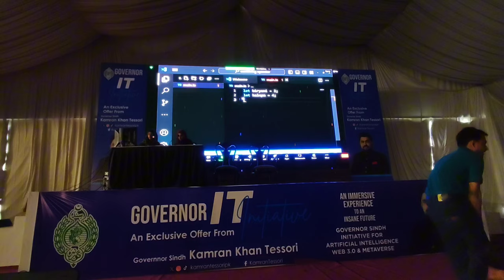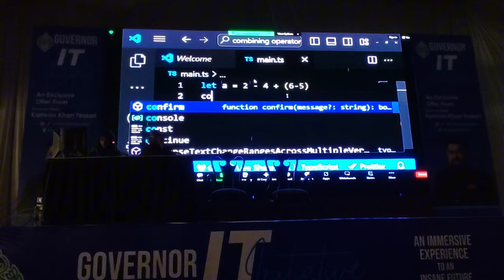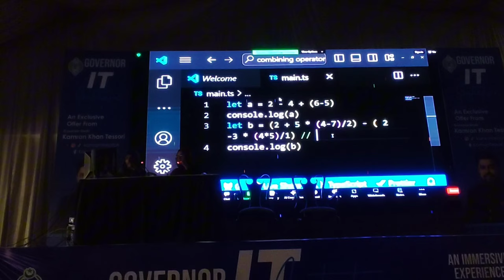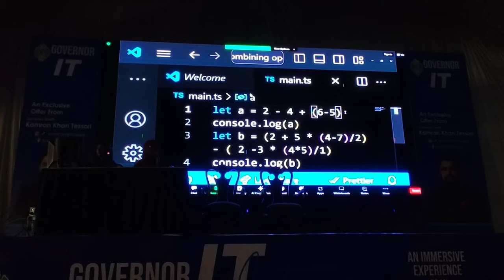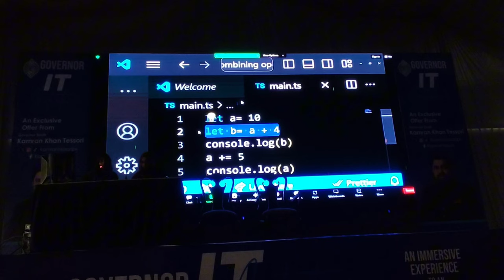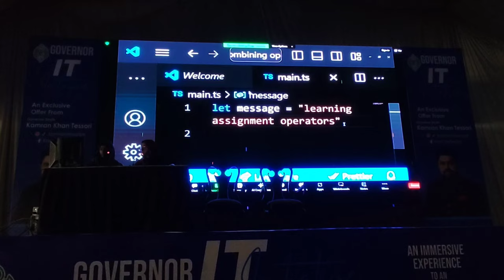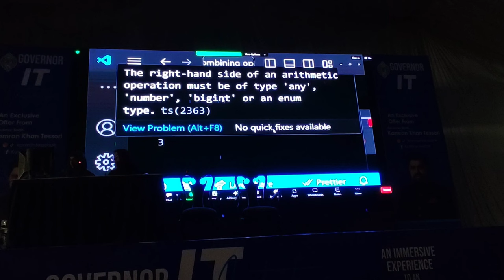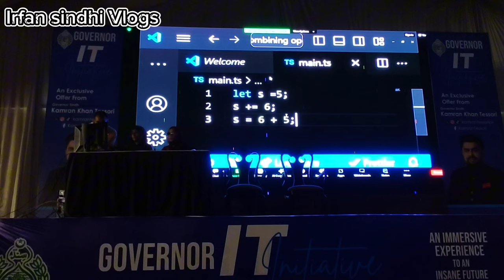7th class | Salman Iqbal CEO of ARY news|Irfan sindhi Vlog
Hello and Welcome Dear Students, I am your friend Irfan Ali Babbar and I am here make videos for you to understand the concept of typescript. Also agar phir bhi ap kay doubts ho tou ap yahan msg karsakty hain is k ellawa,
here is list of all videos:
install Enviroment:
    • Learn Typescript Envir...  ​

git and github crash course:
    • Complete Git and GitHu...  ​

modules part 01
    • Modules in Typescript ...  ​

Irfan sindhi Vlogs

please ignore Below tags,
governor Sindh it course registration,
Typescript class 1
typescript hello world kaisy likhay
typescript hello world error
Typescript Assignment 1 Governor Sindh IT course
how to download gi
how to download Node
how to install typescript
typescript i
FIRST CLASS GOVERNOR SINDH IT COURSE
10th class basic question for entry test,
HTML, CSS,
What is AI,
ai,
Ai kya hai,
Artificial intelligence,
English test preparation,
English vocabulary,
AI planet,
Ai planet channel,
Online earning,
How to earn online,
Wen 3.0,
Metaverse,
HTML coding,
Admit card,